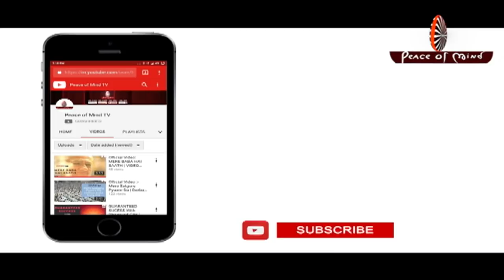आज की मुरली का सार 28-04-2019 | Aaj Ki Murli Ka Saar | BK Murli Chintan By Bk Suraj | Murli Essence